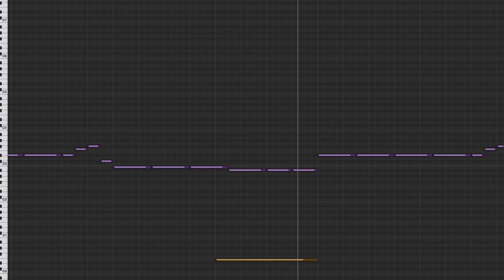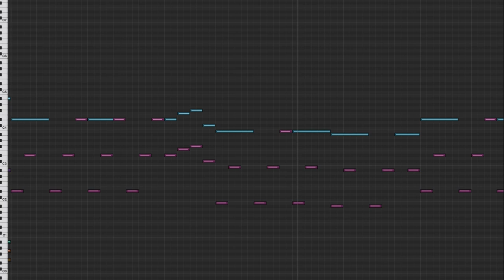Nihilore - God Bear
This track is from my album Last Refuge, freely available